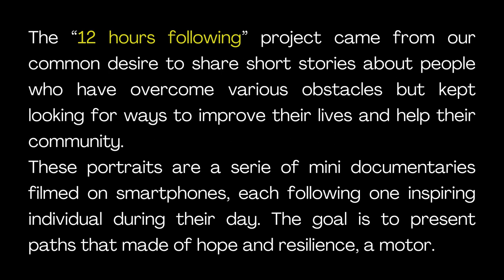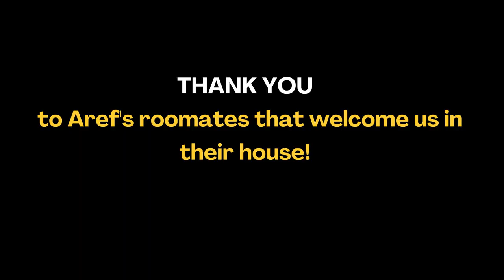12 hours following...Aref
The first video of the serie is : “12 HOURS FOLLOWING...AREF”.

Aref is a young Taekwondo athlete from Afghanistan, but he is also a teacher, a volunteer, a student and an interpreter.

He now lives in Athens and wishes to become a Taekwondo champion. On the way to his goal, he is helping his community and takes part in different projects.

08am Running at Pireas port
10am Working at Yoga and Sport with Refugees
12am Break
5pm Teaching Taekwondo
9pm Taekwondo Training in Athletic Club Kyung Hee

Thank you so much Aref for your trust and your time.
And thank you to Yoga and Sport with Refugees, Athletic Club Kyung Hee and to Aref’s flatmates that let us film in their place.

See you at the next video, that we hope will be even better as we are learning the different steps of documentary making!

Dana, Louise and Inés

*Project Hiwa not Project Jiwa